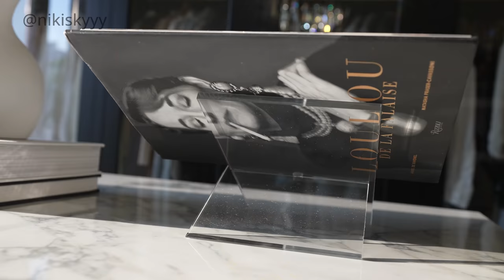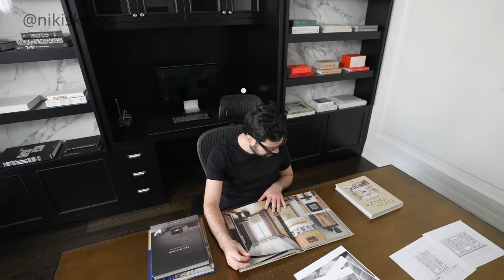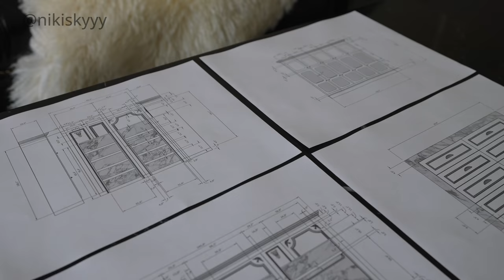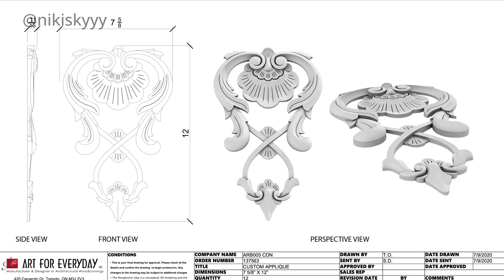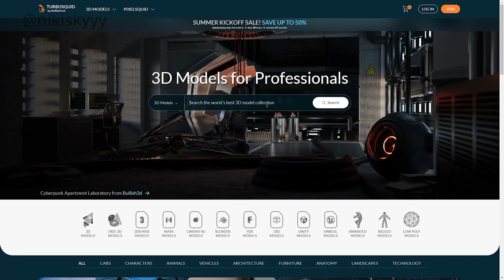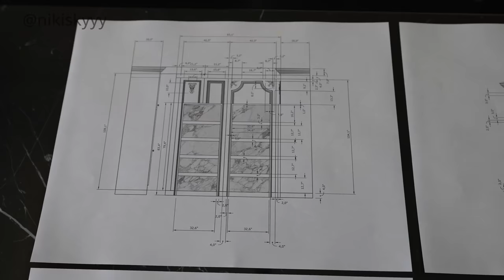My Dream Closet - Full Tour + Design Process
Product Links
Acrylic top hangers
Acrylic bottom hangers
Acrylic book stand
Acrylic laptop stand (used for shoe display)
Matt black purse hangers
Gold shoe displays
Black mannequin heads
Minimal black picture frame
Loulou De La Falaise book